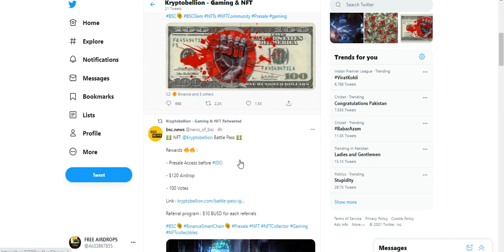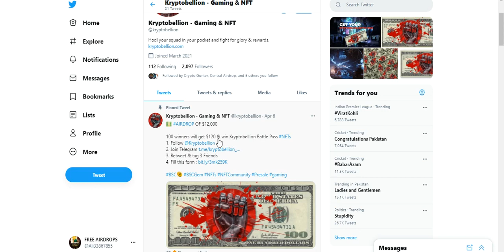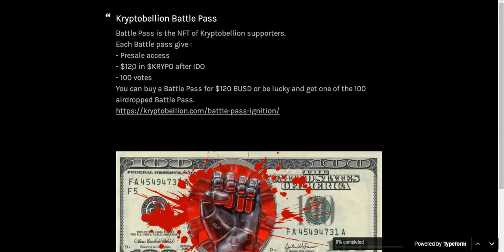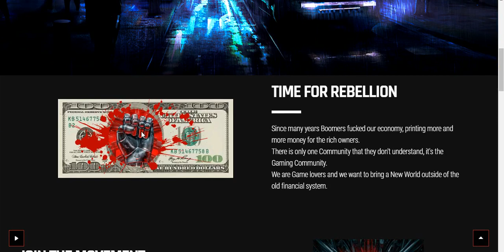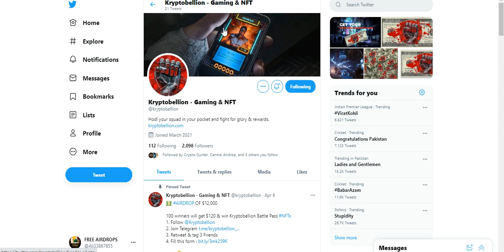CryptoBellion NFT Airdrop // Earn To 120$ NFT // Kryptobellion Battle Pass // NFTs FREE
Assalamualaikum